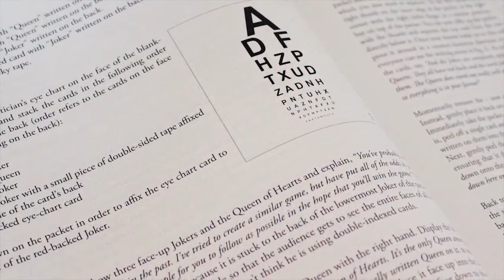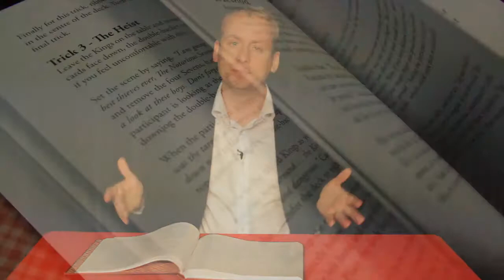52 Memories by Jack Parker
Many magic books can be trivialized. They are, after all, just a collection of tricks. But, 52 Memories is more than that; it is the legacy of one of the most promising card magic creators of our time. 52 Memories is one of those rare magic books that pass on the most fruitful creations from a lifetime of tinkering, experimenting and performing. It is an important book that shares the late Jack Parker's lifelong mission to create the most amazing miracles ever decoded from a single deck of fifty-two.